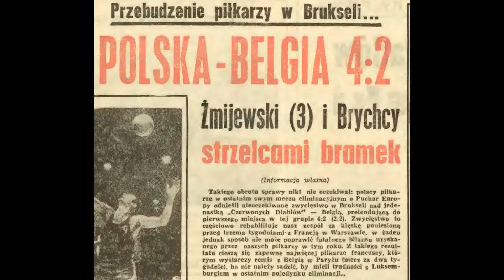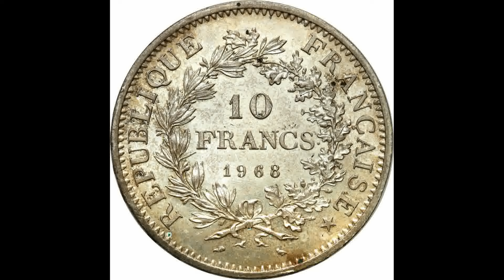Historia Piłkarskich Mistrzostw Europy - Włochy 1968 #3